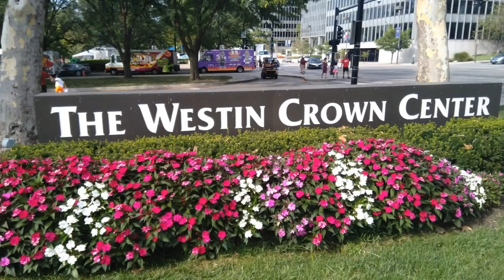The Light House Church in Branson, MO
Some pictures are the lovely flower usually grow in summer.

Kung First Viewer ka at tinapos mong panuurin pinned agad yan.